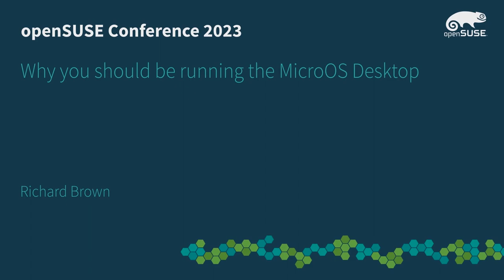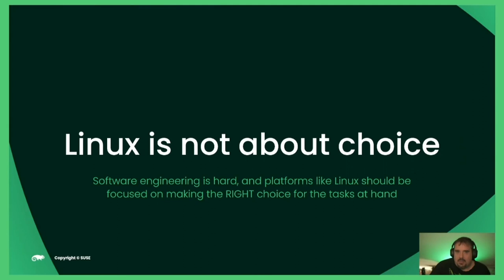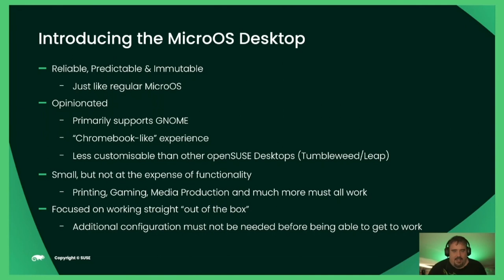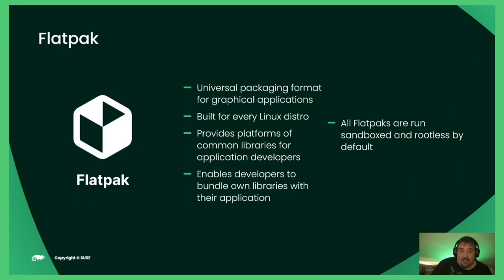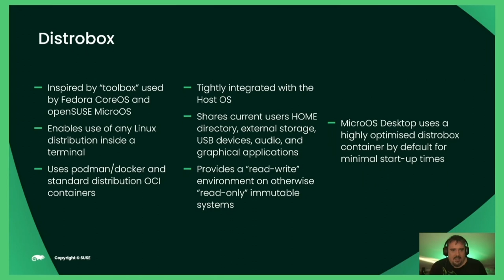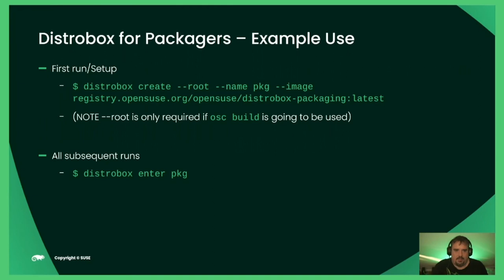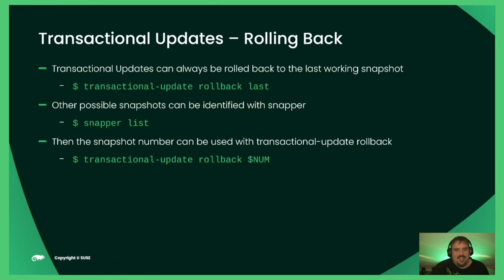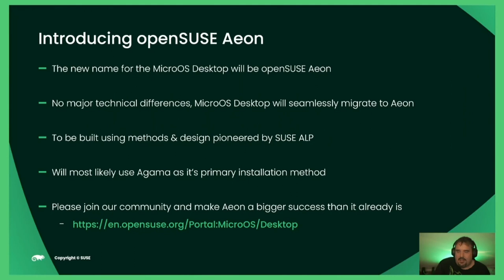openSUSE Conference 2023 - Why you should be running the MicroOS Desktop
The MicroOS Desktop started as a hairbrained, poorly thought out, "lets see what happens" concept at an openSUSE Conference not so long ago.

It's since become perhaps the most stable, reliable, and exciting Desktop offering the openSUSE Project offers.

This brief talk will provide a brief overview of the MicroOS Desktop project, advice for newcomers to the platform, and an open invitation as to how to contribute to help make openSUSE's latest and greatest Desktop OS even better.
Africa's internet speed is below the global average and that gives us a stronger reason why we need more mirrors in the continent.

In this presentation I'll explore how we built two additional openSUSE mirrors in Africa during the past year and what can be done to improve this picture, and reach out to more users in the continent.

Richard Brown